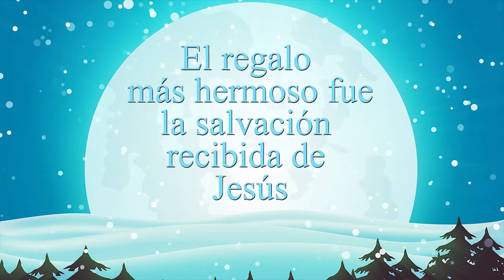El regalo más hermoso - Home Studios Producciones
La humanidad ha gozado del mejor regalo que pudiera recibir, la oportunidad de salvación al acercarse a su salvador Jesús.